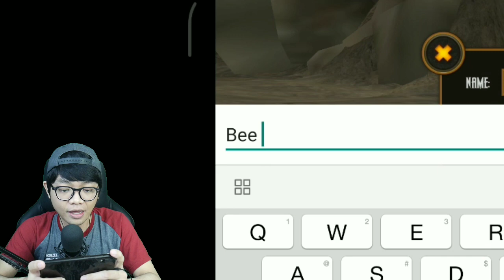Queen Bee VS Fire Ant VS Spider | Honey Bee Simulator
Hari ini Spider ARO akan memainkan Game Honey Bee Simulator / Bees Simulator.  Gameplay kali ini kita coba yuk liat pertarungan Queen Bee VS Fire Ant VS Spider. Di perjalanan Bee juga bertemu Boss Spider. Suru loh guys!!! 🤓
Dan Spider ARO suka juga game serangga lainnya seperti :
- Queen Ant Simulator 🐜
- Giant Ant Simulator 🐜
- Ant Simulator 🐜
- Black Ant Simulator 🐜
- Fire Ant Simulator 🐜
- Spider Simulator 🕷
- Mantis Simulator 🦗
- Bee Simulator 🐝
- Scorpion Simulator 🦂
- Animal Simulator